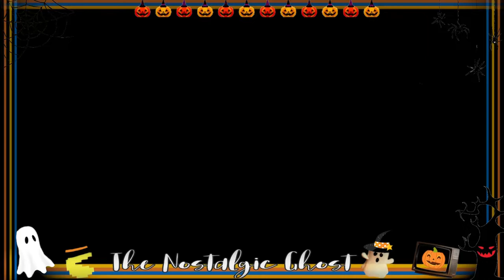Halloween Coca Cola Dracula Commercial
Come on Drac, you can’t beat the real thing!! 🧛🏻‍♀️ 🥤

Love this commercial 🙌🏼